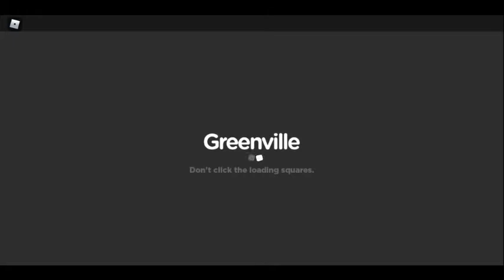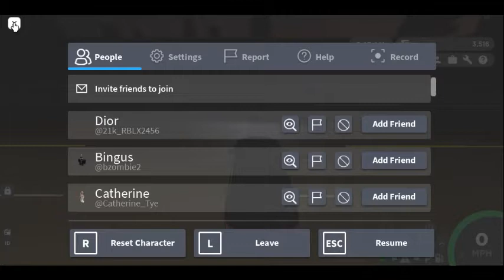robloxapp 20211113 1939303